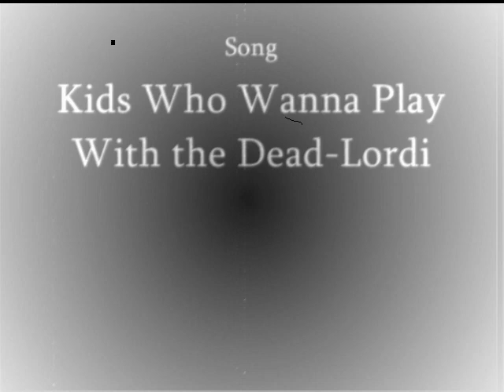I Luv Halloween: The Kids Who Wanna Play With the Dead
This is my first slideshow, so be nice.  It took be forever to get it together (audio finding, stuff got in the way, ect.), so hopfully it'll pay off.

I don't own the charaters the comic, and the song.  All copyrights belong to their owners (found in the credits). Entertainment only.